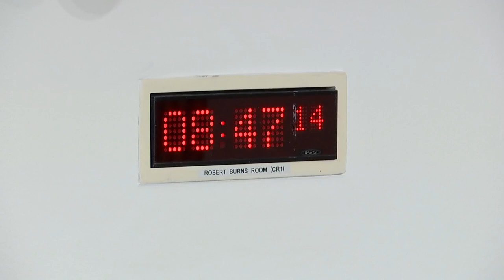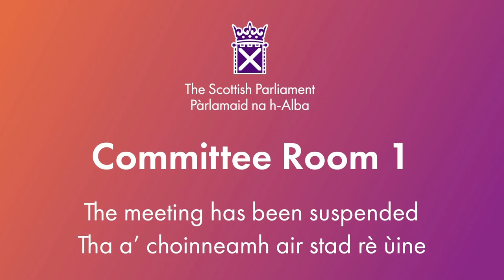Constitution, Europe, External Affairs and Culture Committee - 19 September 2024